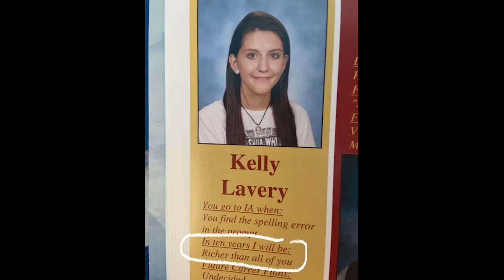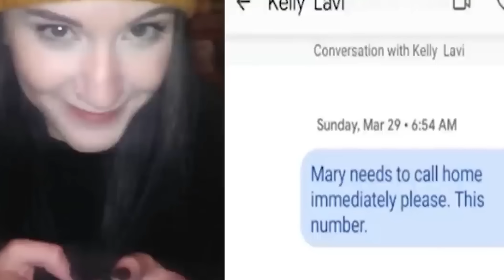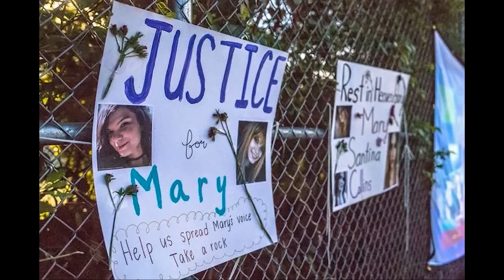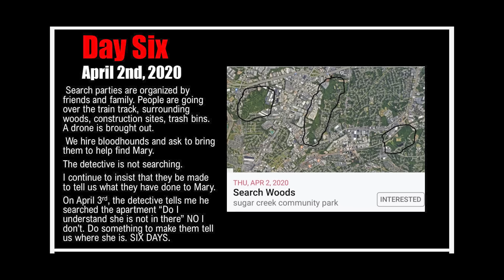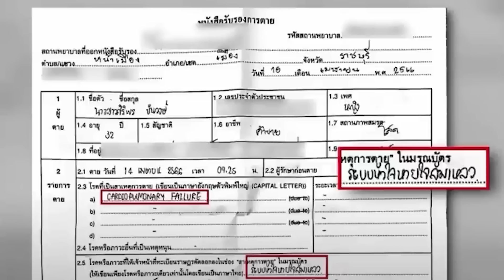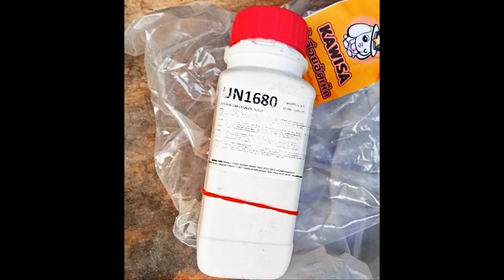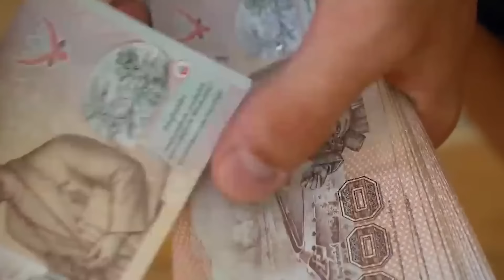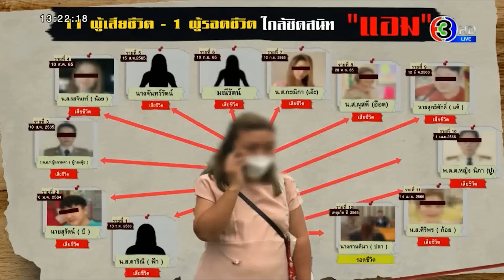หญิงสาวในที่นอน คดีอาชญากรรมต่อเนื่องในท่อระบายน้ำ หญิงชั่วทำร้าย 15 ชีวิตเพียงเพื่อเงิน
หญิงสาวประสบเหตุร้ายและถูกยัดไว้ในที่นอน ตำรวจเข้าไปตรวจดูสองครั้งแต่กลับไม่พบอะไรเลย?
ในวันที่ 28 มีนาคม ปี 2020 หญิงสาวคนหนึ่งไม่สนใจคำเตือนของคุณยาย ยืนยันว่าจะไปงานปาร์ตี้ที่ “เพื่อน” จัดขึ้น ผลปรากฏว่าในคืนนั้นครอบครัวก็ขาดการติดต่อกับเธอ สามวันหลังจากเธอหายตัวไปครอบครัวของหญิงสาวจึงแจ้งความ คุณยายของหญิงสาวยืนกรานว่าหลานสาวจะต้องอยู่ในบ้านของคนที่เธอบอกว่าเป็น “เพื่อน” แน่นอน และอาจจะประสบเหตุร้ายด้วย แต่ตำรวจไปตรวจค้นสองครั้งแล้วก็ยังไม่พบหญิงสาว จากนั้นพวกเขาก็ได้ข้อมูลสำคัญและไปตรวจค้นอีกสองครั้ง ผลปรากฏว่าถึงแม้ตำรวจจะยืนอยู่ตรงหน้าหญิงสาวที่ถูกซุกซ่อนไว้ แต่พวกเขาก็ยังหาผู้เคราะห์ร้ายไม่พบ เรื่องราวทั้งหมดเป็นยังไงกันแน่?

ท่อระบายน้ำที่อุดตัน นำมาสู่คดีสะเทือนขวัญ คนร้ายเจาะจง “ไล่ล่า” สาวนั่งดริ๊งก์?
เขาเดินทางข้ามหลายมณฑลของจีน เจาะจง “ไล่ล่า” สาวนั่งดริ๊งก์โดยเฉพาะ ภายในระยะเวลา 10 ปี ทำร้ายชีวิตผู้หญิงไปนับสิบ และปล้นเงินไปนับไม่ถ้วน เขาเปลี่ยนชื่อแซ่ พาพรรคพวกในแก๊งไปซ่อนตัวนานถึงสิบปี สุดท้ายจึงถูกเพื่อนบ้านในวัยเด็ก ซึ่งเป็นหัวหน้าทีมสอบสวนในปัจจุบันจับกุมได้ เขาก็คือ “อาปิน” หรือฉายาว่า "เครื่องบดเนื้อฮาร์บิน" เขาซ่อนตัวเองได้อย่างไร? แล้วก่อคดีอันน่าสะเทือนขวัญอะไรบ้าง?

 ผู้หญิงซึ่งทำร้ายเพื่อนที่เป็นเจ้าหนี้ของตนต่อเนื่องถึง 15 ชีวิต เพื่อหาเงินมาเล่นพนัน ตลอด 8 ปี มีผู้รอดชีวิตเพียง 1 คน
ในช่วงเทศกาลสงกรานต์ ปี 2023 เกิดคดีอันน่าสะพรึงขึ้นที่จังหวัดราชบุรี เมื่อผู้หญิงที่กำลังตั้งครรภ์คนหนึ่ง ใช้ไซยาไนด์ ทำร้าย 15 ชีวิต ภายในเวลา 8 ปี จนมีผู้รอดชีวิตเพียงหนึ่งเดียว ส่วนเหยื่อก็มีทั้งตำรวจหญิงและคนที่มีเงิน หลังคดีนี้ถูกเปิดโปง ผู้คนในสังคมต่างก็หวาดกลัวและโกรธแค้น อะไรทำให้เธอก่อเหตุอันบ้าคลั่งเช่นนี้?